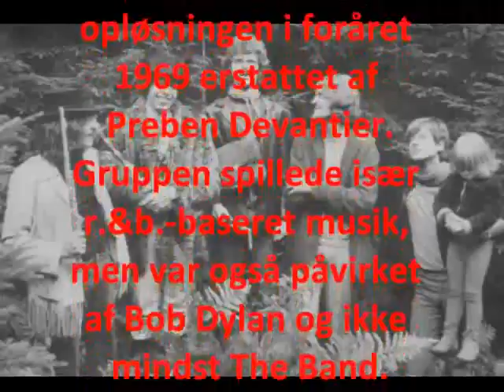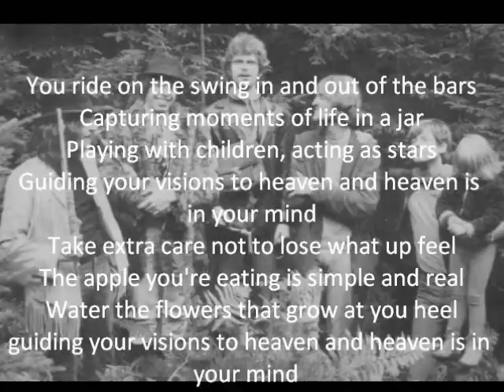HEY JOE´S BALLONRUTE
HEAVEN IS IN YOUR MIND